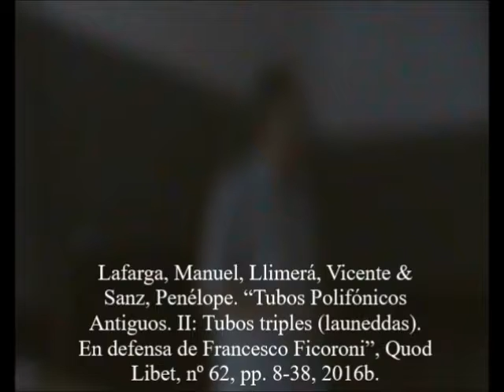Polifonía Pagana 8/12 - Fuentes Perseguidas e Instrumentos Olvidados